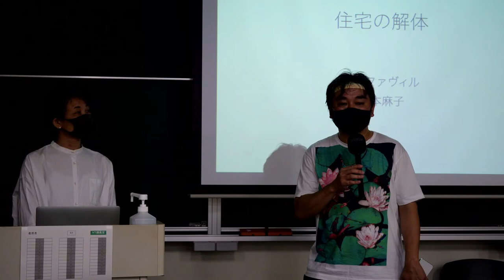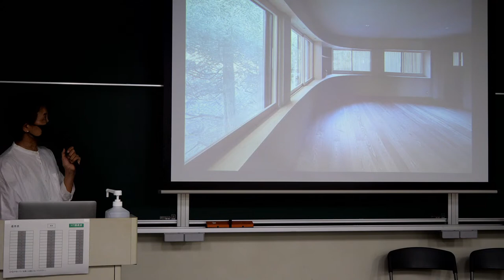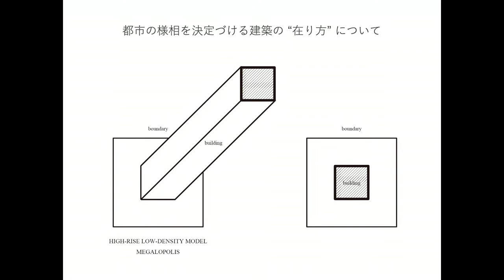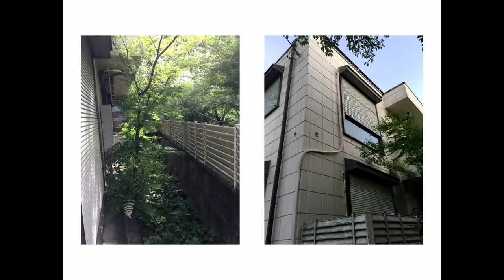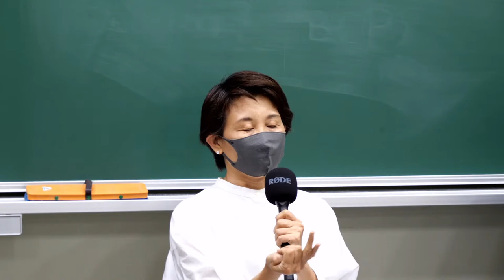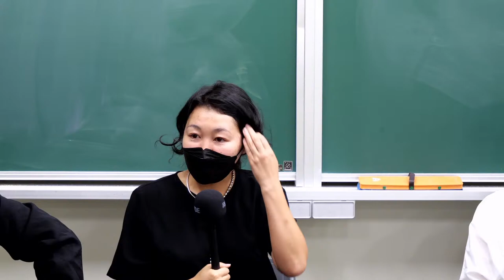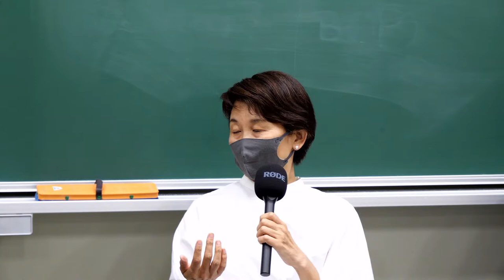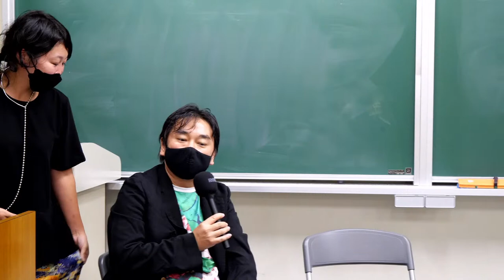京大建築LECTUREシリーズ：山本麻子・河井敏明【学内外公開】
このたび，京大非常勤講師・建築家の山本麻子さん・河井敏明さんのオンラインレクチャーを開催いたします。

日時　2022年10月4日（火）18:30 - 20:00

講演　　　山本麻子・河井敏明
聞き手　　平田晃久・三浦研・岩瀨諒子・清山陽平

今後も本チャンネルにて有意義な情報をお届けできればと考えています。